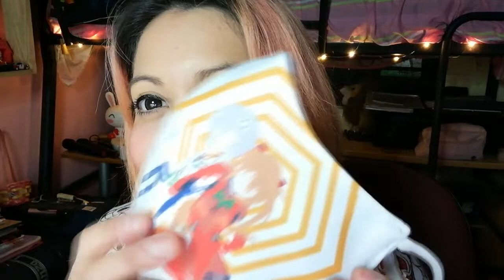Regalitos de Leciel Fashion😍❤ (UnBoxing) [New Sponsor]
Con cualquier donación recibirás este u otro cover como agradecimiento ♥